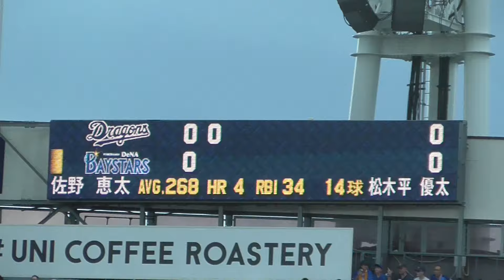2024年7月10日 中日戦 2回裏・佐野 恵太 選手の第1打席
センターへのヒット